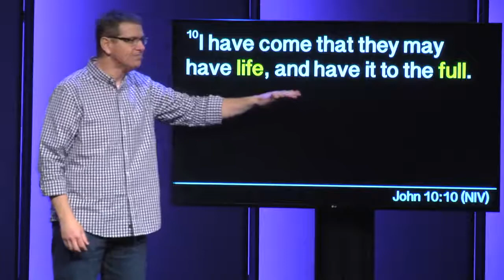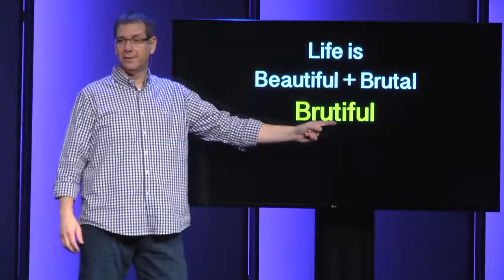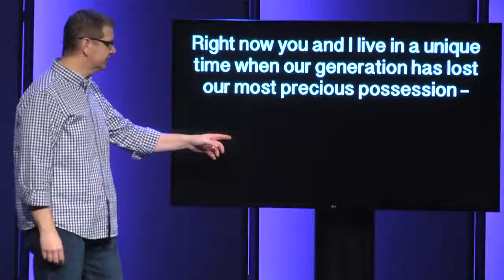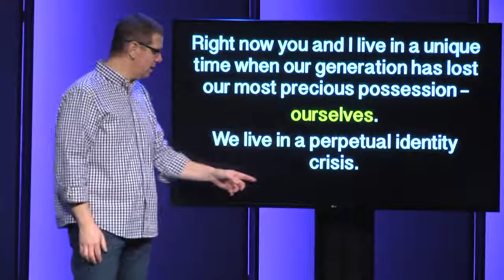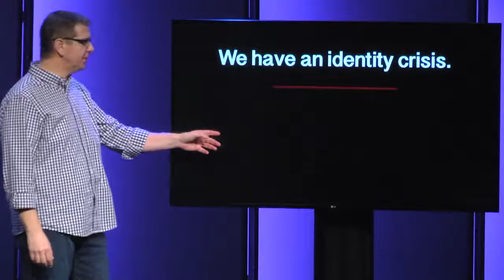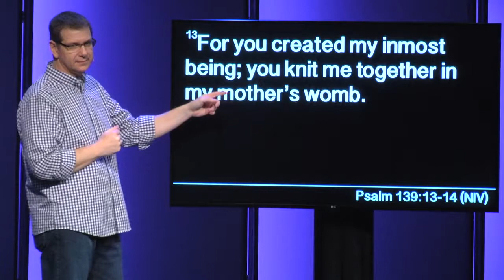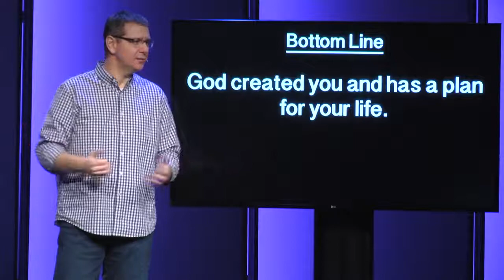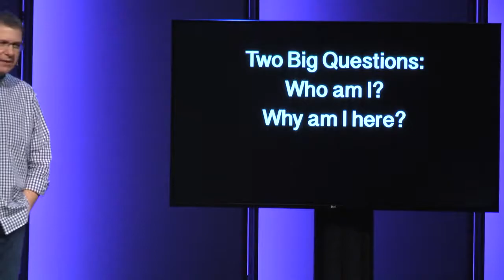Wonderlife, Pt. 1: Big Questions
Life is hard and awesome and no one has it totally figured out. Why? Because life is made up of opposites. It is both sweet and sour; good days and disasters. Jesus said that he came to give us life to the full, and yet he also said that life would be filled with trials. Adequately answering the questions of identity and purpose will help us navigate the ups and downs we experience in life: Who am I? Why am I here?